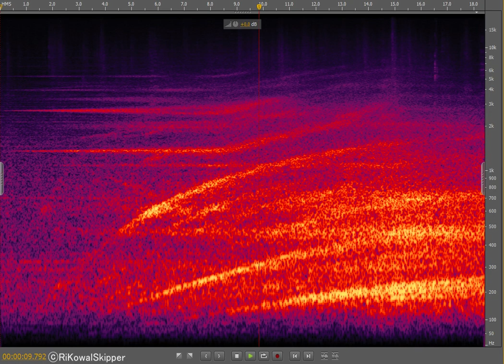신분당선 구동음